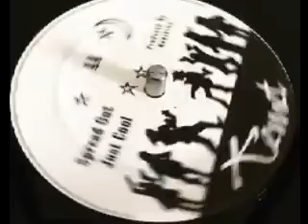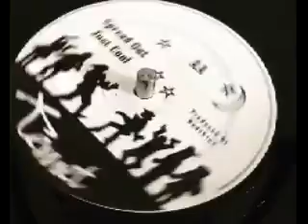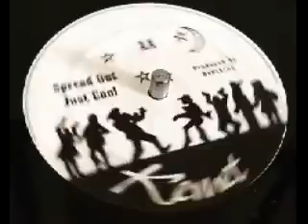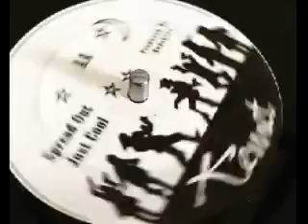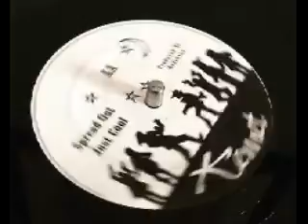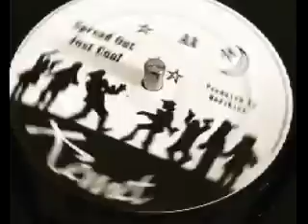Kemet KM02 Redskins 1993 just cool